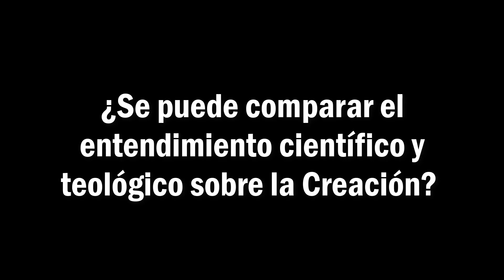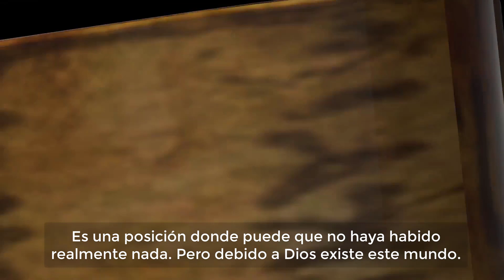LA CREACION CIENCIA TEOLOGIA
¿Cómo entender la Creación desde la Ciencia y/o la Teología?
Janet Soskice es una filósofa y teóloga católica inglesa nacida en Canadá. Soskice se educó en Somerville College, Oxford. Es profesora de teología filosófica y profesora de la Universidad de Cambridge.